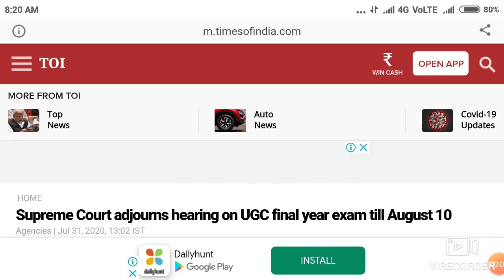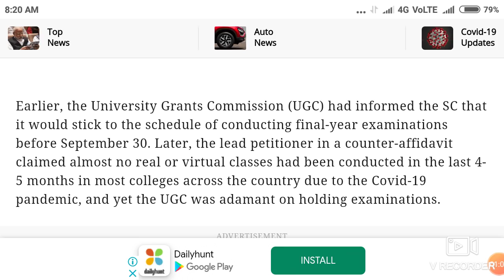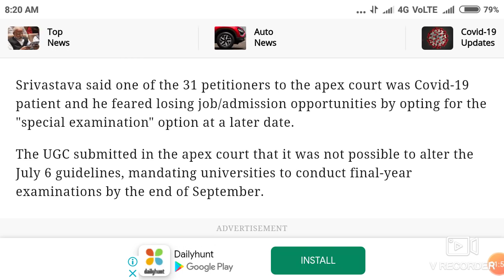UGC Exam 2020 || Supreme Court का आज आएगा फैसला ।। effect on NEET / JEE Postpone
In this video I telling about the UGC Exam 2020 || Supreme Court का आज आएगा फैसला ।। effect on NEET / JEE Postpone.

Harsahay Chopra